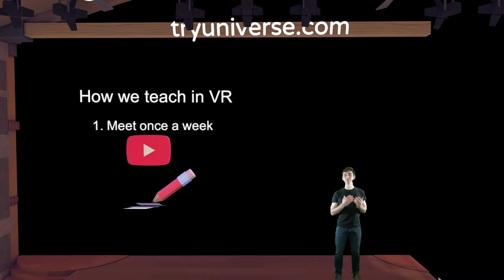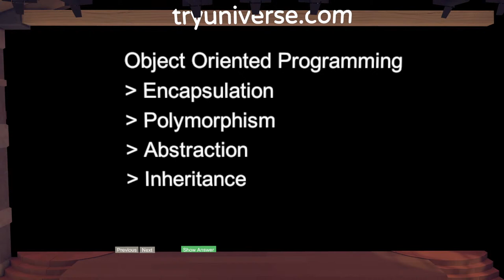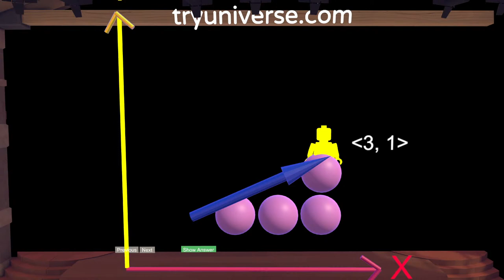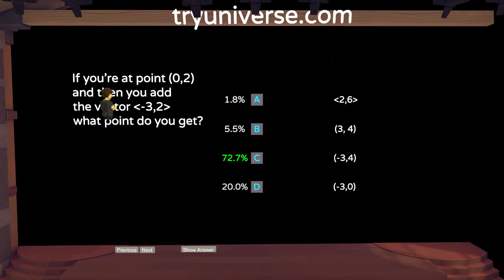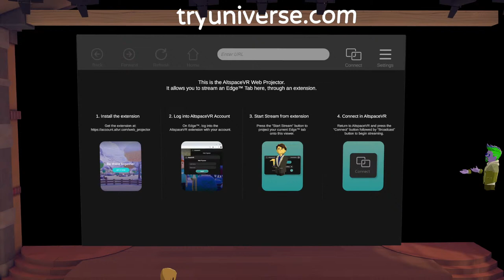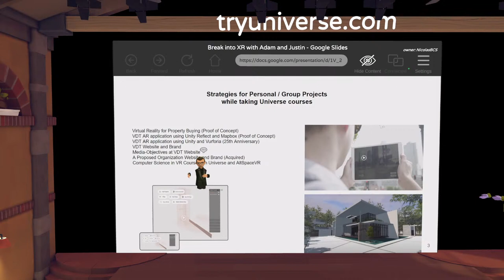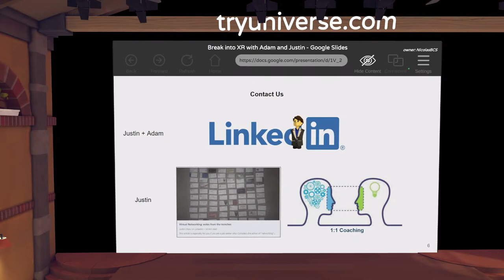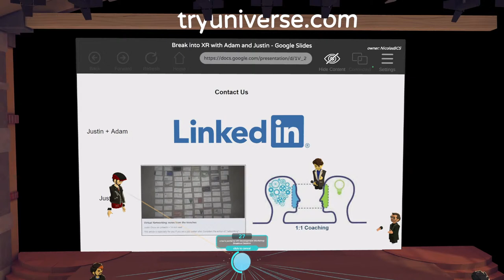First Class For Introduction to Unity in the Metaverse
Join us for our free first meetup for our Introduction to Unity course taught in the metaverse. We'll go over the principles of object oriented programming, understanding 2D and 3D vector math, navigating XR job opportunities, and more. No previous experience needed!

This holoportation-enabled class will be complete with 3D experiences, assessment, and networking.

We've taught over 10,000 students and our courses taught in the metaverse have 4x the graduation rate of traditional online courses and have a 4.9/5 user rating.